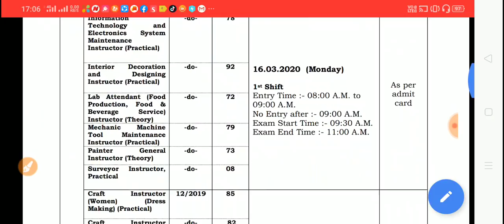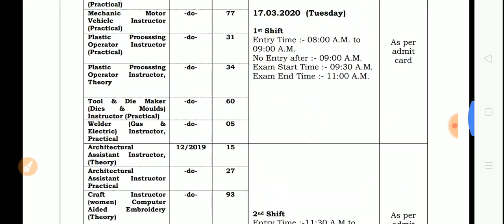Hssc exam schedule official notification jari HSSC BHARTI